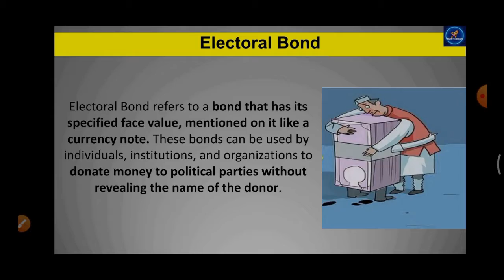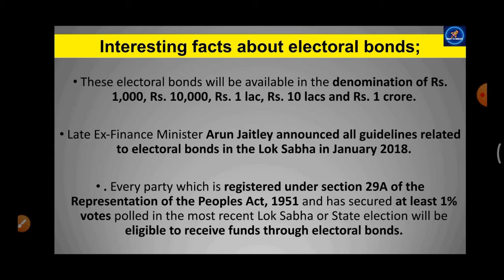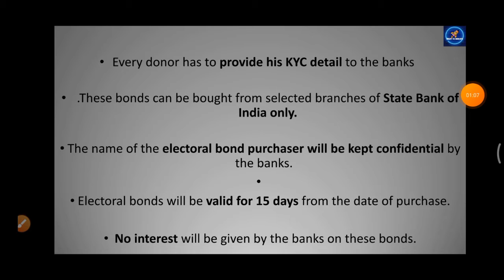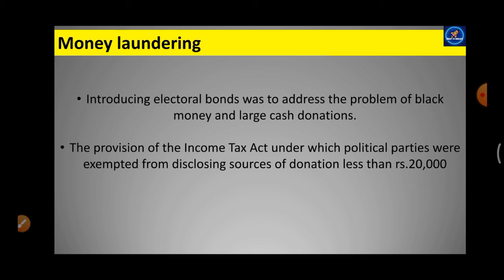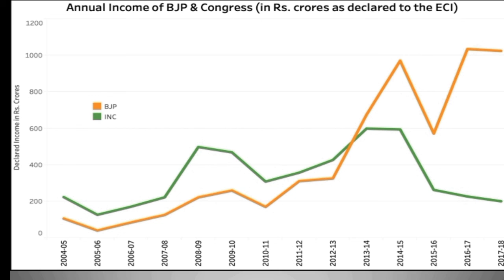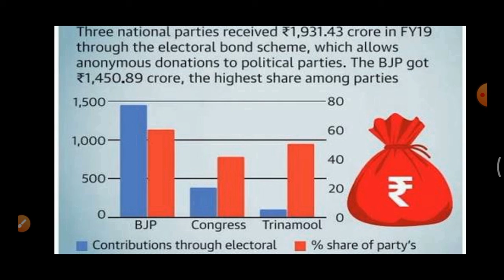Electoral Bonds | Why Electoral Bonds are so controversial? | How it promotes Political Corruption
This video is about electoral bond. and how electoral bond create the problem of corruption as their is no transparency , mostly funding of political parties done through electoral bond.
Electoral Bond refers to a bond that has its specified face value, mentioned on it like a currency note. These bonds can be used by individuals, institutions, and organizations to donate money to political parties without revealing the name of the donor.